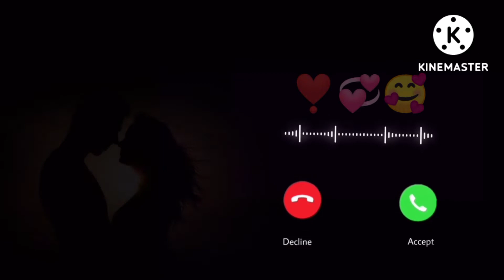Best ❣️love Ringtone status video💞🥰